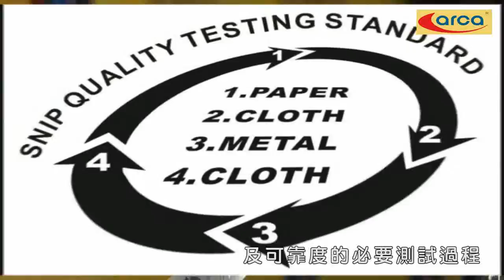亞克工具-鐵皮剪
亞克強力鐵皮剪每一支都通過「品質循環測試」，在剪切鐵板一次、兩次、三次、四次、五次後,仍可銳利無比地剪斷棉紗和紙張,這是其他廠牌無法辦到的。
特殊研發材料、精密機械加工及精心設計的熱處理過程,再再確保每支鐵皮剪皆能通過剪切循環測試,品質有保障